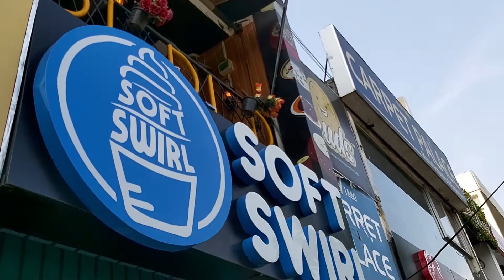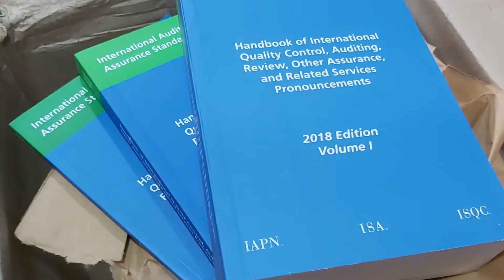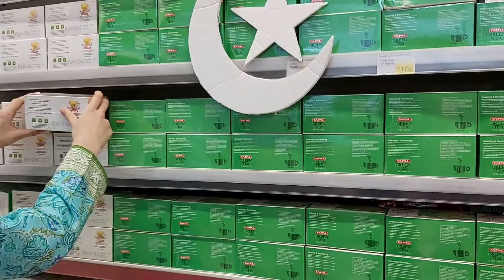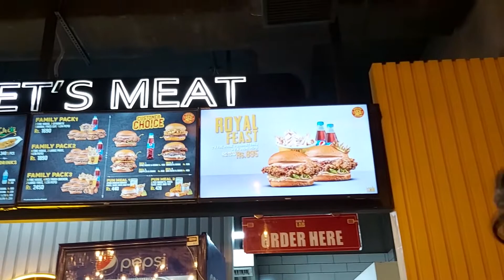Visiting ICAP and a Family Day Out | Vlog# 26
Hey there the accountant's here and I am back after soooooo long with another vlog of my week. This time I will take you along to ICAP, try out Soft Swirl and much more...
Until next time, Be a Boss!